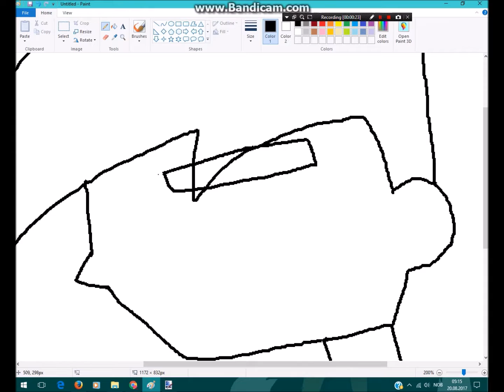CARTOON/speedpaint ghost coming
so before things get long..i want to say thank you for the support and care comments u guys did ^^ it gives me very happy mood and keep my channel going so hope u like my work bye~
Follow Me
•,¸,.·´Paint Programs`·.,¸,•
Paint
Gimp (often)
Pixlr
Paint.net
sumo (often)
monkey website (often)

17 years old no joke